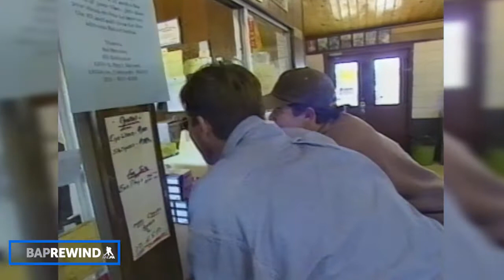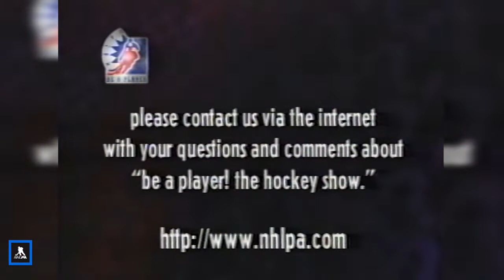Be A Player: Rewind | Peter Forsberg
NHLPA.com couldn't resist the opportunity to throwback to one of hockey's favourite series, “Be A Player, The Hockey Show!” Originally aired March 26, 1996, this episode features a young Peter Forsberg on the cusp of putting together his Hall of Fame career.